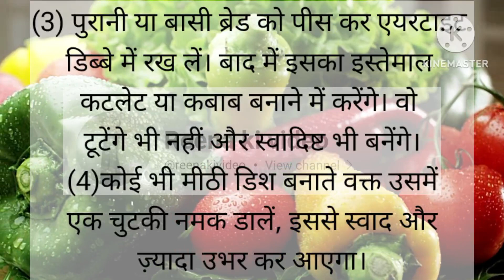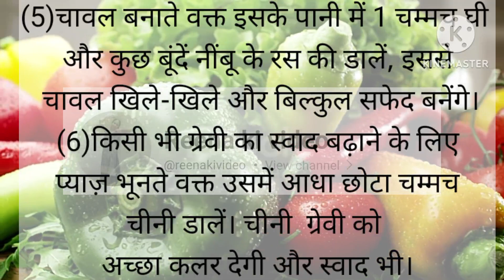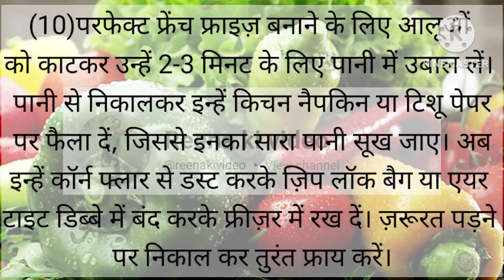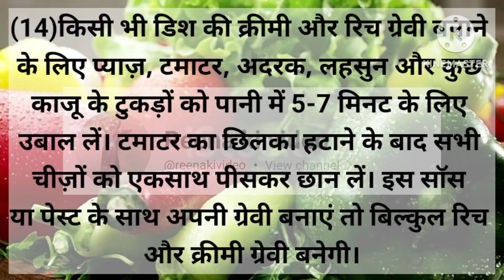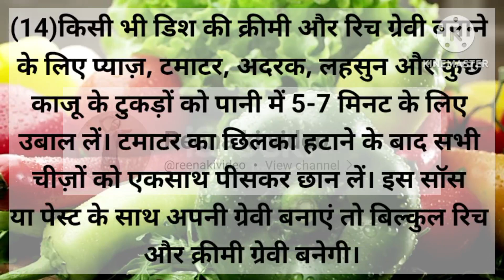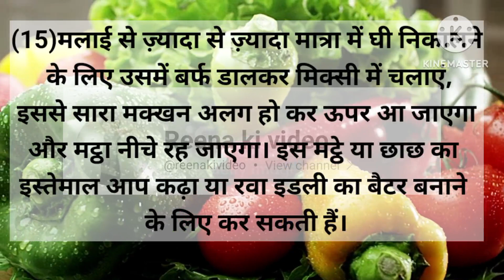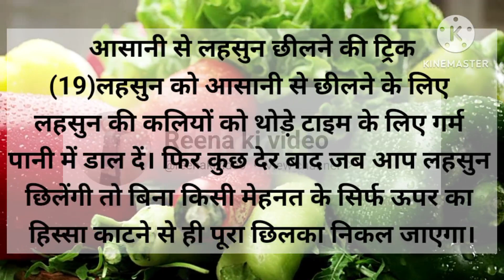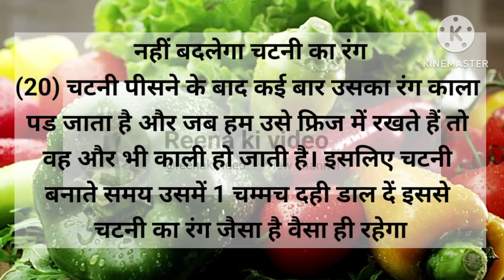kitchentipsandtricks#gharelunuskhe cookinghacksबहुत ही कमाल की किचन टिप्स@reenakivideo